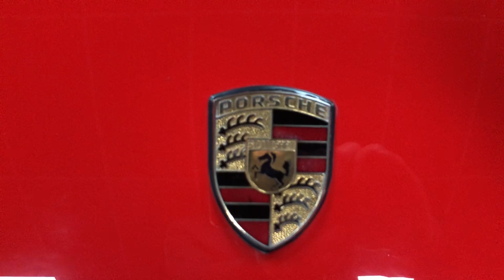PORSCHE 911 Carrera 3.2 Coupé - Matching Numbers - Très bel état d'ORIGINE - Historique depuis 1997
MY EXCLUSIVE CAR propose à la vente cette PORSCHE 911 Carrera 3.2. coupé, moteur 6 cylindres de 231 ch, boite mécanique à 5 rapports de type 915.
VÉHICULE EN TRÈS BEL ETAT D'ORIGINE. Sa peinture est sans défaut et les cuirs sont en parfait état, signe d'un usage et d'un entretien soigné